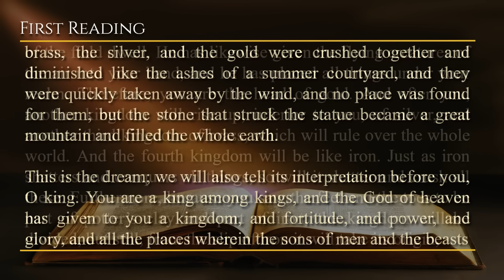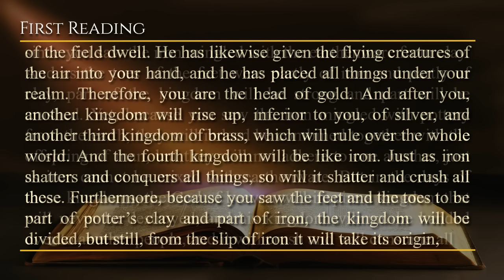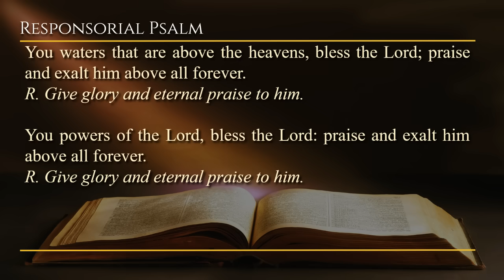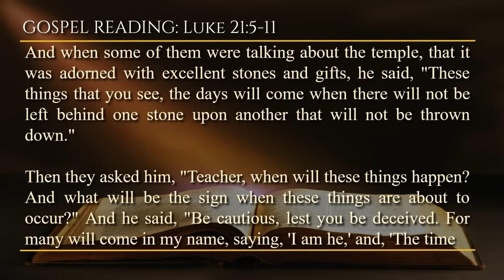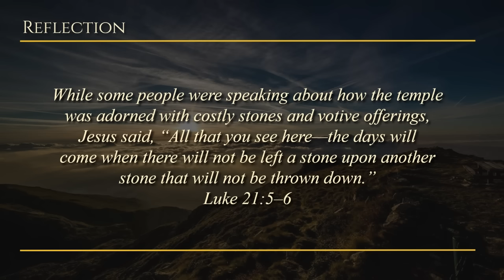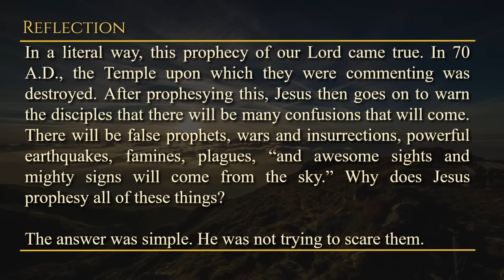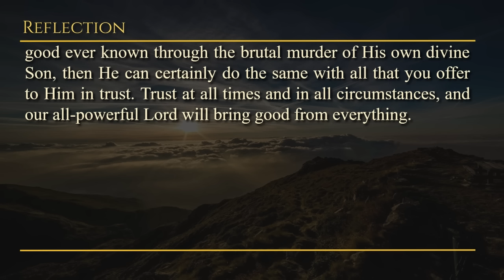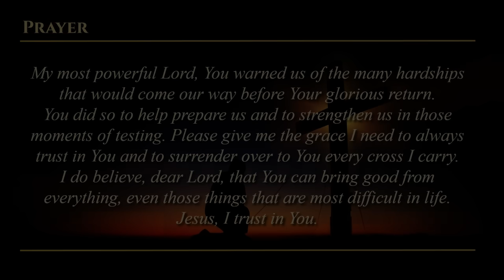Today's Catholic Mass Readings & Gospel Reflection - Tuesday, November 28, 2023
Reading 1: Dn 2:31-45
Resp: Dn 3:57, 58, 59, 60, 61

Tuesday of the Thirty-fourth Week in Ordinary Time
Lectionary: 504